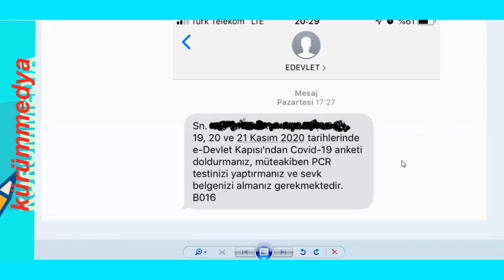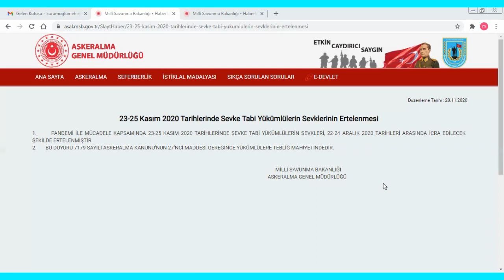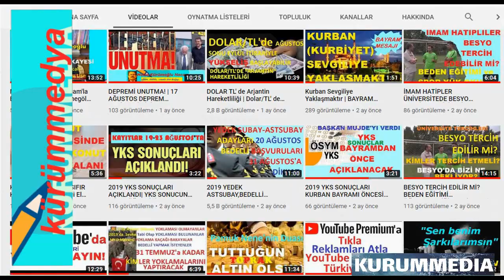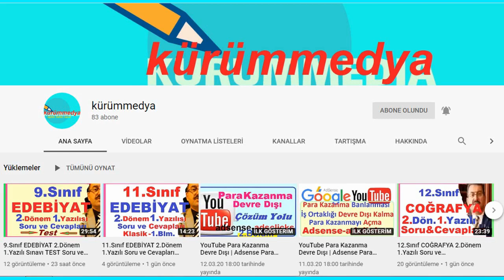Askerlik Flaş Haber; 23 25 Kasım 2020 Tarihlerinde Sevke Tabi Yükümlülerin Sevkleri Ertelendi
askerlik, bedelli msb duyurusu, er erbaş celp ve sevki ne zaman,2020 yedek astsubay,er erbaş, yedek subay, bedelli askerlik kasım 2020 celp ve sevk duyurusu tarihi, askerlik,msb asal celp, sevk belgesi çıkarma, MSB'den "Celp" Tedbiri, askerlik ne zaman açıklanacak 2020 er siniflandirma sonucu ne zaman açıklanacak,askerlik başvurusu nasıl yapılır 2020, yedeksubay,yedek astsubay,er erbaş, bedelli sevk celp tarihleri terhisler belli oldu, askerlik covid-19 testi,asker korona testi nasıl yapılır?,yedek astsubay,yedeksubay,er erbaş, bedelli askerlik 2020 yılı celp ve sevk işlemleri duyurusu,askerlik covid testi,bedelli askerlik covid testi, Milli Savunma Bakanlığı Asal, askerlik sevk işlemleri, Terhis ve asker alımları başlıyor, Astsubay,yedek astsubay,

askerlik,
kasım celp sevk tarihi ne zaman,
bedelli msb duyurusu,
bedelli askerlik covid testi,
er erbaş celp ve sevki ne zaman,
2020 yılı bedelli askerlik,
yedek astsubay celp tarihi,
msb asal celp tarihleri,
askerlik covid-19 testi,
askerlik ne zaman açıklanacak 2020,
er siniflandirma sonucu ne zaman açıklanacak,
askerlik başvurusu nasıl yapılır 2020,
yoklama kaçağı hemen askere alınır mı,
asker kaçağı,
yoklama kaçağı,
msb'den celp tedbiri,
yedeksubay er erbaş celp sevki,
asal msb,
askerlik,
terhis,
Bakan Akar Koronavirüs açıklaması,
ağustos 2020 yılı celpleri açıklandı,
yedek astsubay alımı,
askerlik covid-19 testi,
yedek subay er erbaş sevk işlemi,
askerlik covid testi,
asker korona testi nasıl yapılır?,
Milli Savunma Bakanlığı,
asal askerlik alımı,
yedek astsubay alımı,
bedelli askerlik alımı,
yedek astsubay celp ve sevk,
 yedek subay sevk tarihleri,
bedelli askerlikertelendi,
Astsubay, yedek astsubay,
askerlik celp ve sevk işlemleri,